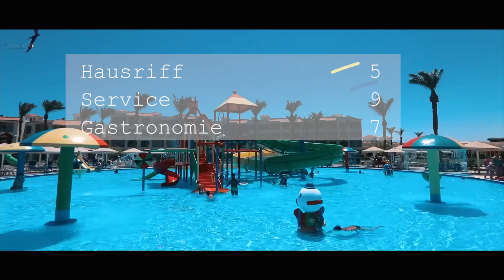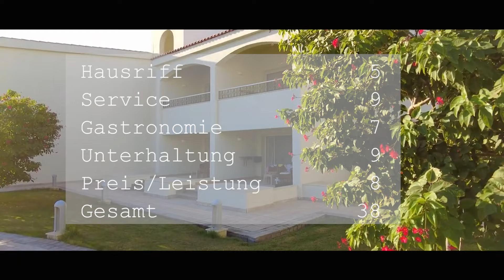Pickalbatros Dana Beach Resort - Hotelbewertung - Hurghada - Ägypten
Herzlich Willkommen zu unserer nächsten Hotelbewertung. Heute sind wir im Pickalbatros Dana Beach Resort in Hurghada!

Cressi Taucherbrille
Mares Avanti Flossen
Cressi Supernova Dry Schnorchel

Unsere Gopro:
Aquapod Kamerastab
Unsere Drohnenaufnahmen

KOSMOS Riff-Führer Rotes Meer:
Der Unterwasserführer für Taucher und Schnorchler